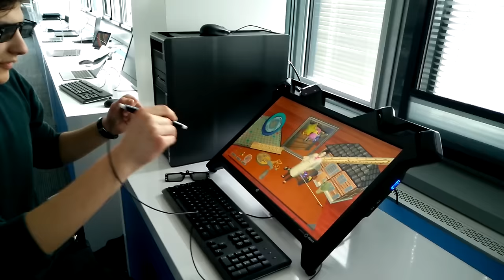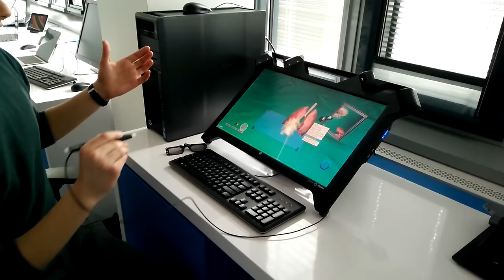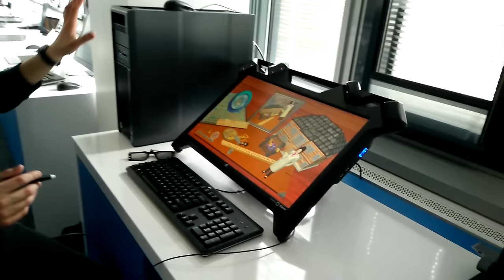HP zSpace Virtual Reality Display im Hands-On (Deutsch)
Wir haben einen ersten Blick geworfen auf HPs zSpace, ein äußerst spannendes Virtual Reality Display, das unterschiedliche Berufe erleichtern soll. zSpace bringt Virtual Reality auf den Desktop und ermöglicht dadurch auch Kollaboration mit Kollegen und sollte es sich durchsetzen, steht wohl auch bei Privatkunden einer Umsetzung nichts im Weg.